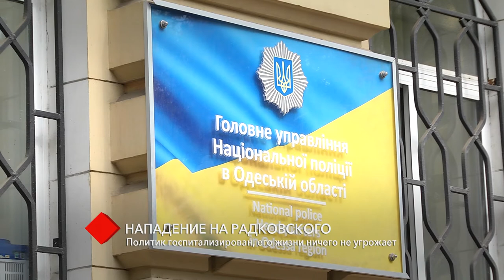Покушение на Олега Радковского: все подробности